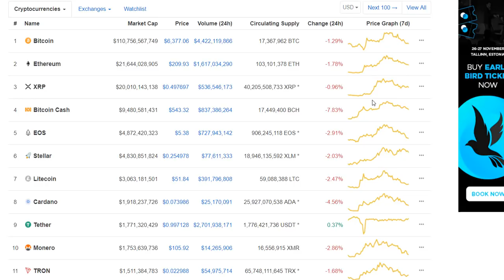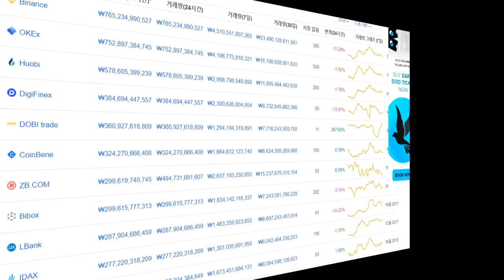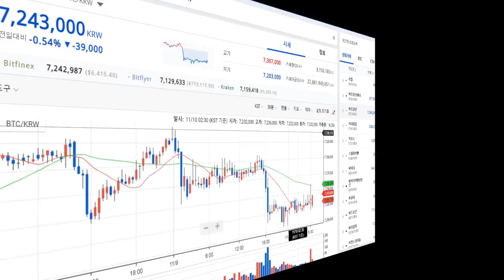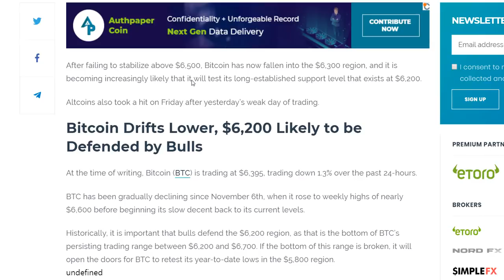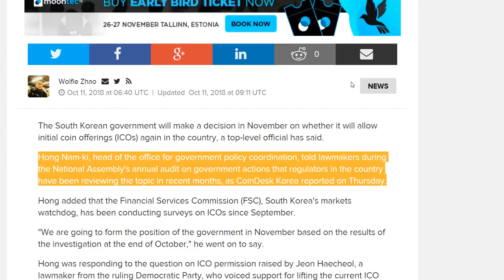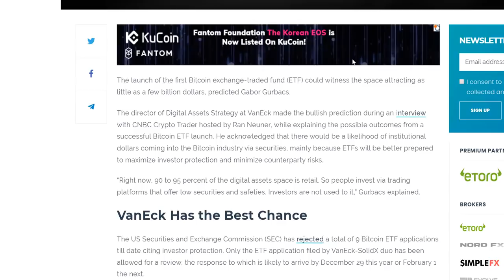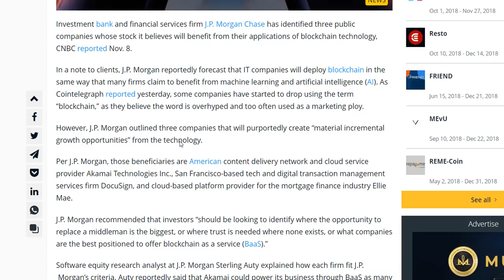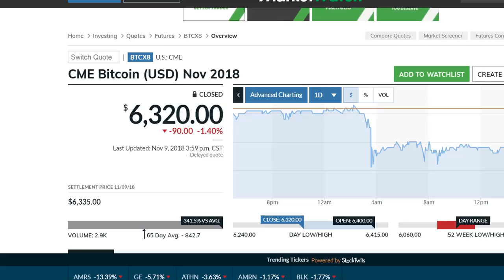[굿모닝 비트코인] 1110 하락세 이어가는 시장..11월들어 첫 연속 하락세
안녕하세요, 굿모닝 비트코인입니다.

오늘도 어제에 이어 하락세 이어가는 암호화폐 시장 보실 수 있겠습니다.
코인별 혼조세로 돌아섰다가 11월 10일 아침, 어제 이 시간과 비슷한 폭으로 하락하고 있습니다.
11월들어 첫 연속 하락세인데요.

자세한 내용, 영상으로 확인해 보시죠.